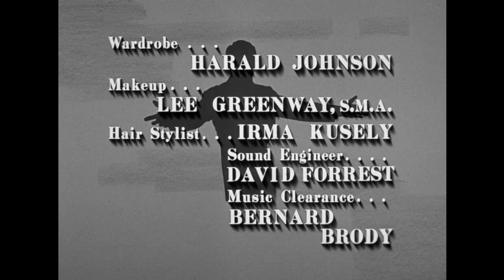The Danny Thomas Show - Season 8, Episode 26 - Rusty's Punishment - Full Episode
Rusty gets punished for making a classmate do his history homework while he goes to basketball practice.